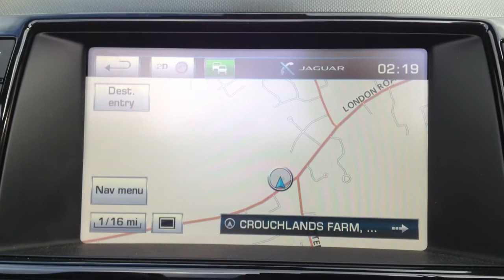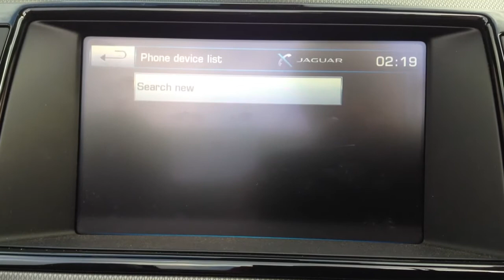Jaguar F-Type 3.0 Supercharged V6 2dr Auto SOLD BY CMC-Cars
Make / Model: Jaguar F-Type 3.0 Supercharged V6 2dr Auto
Colour:White   Year:2013  Reg:GY13 BBJ   Mileage:1400

Balcombe Road
Whitemans Green
West Sussex
RH17 5BZ